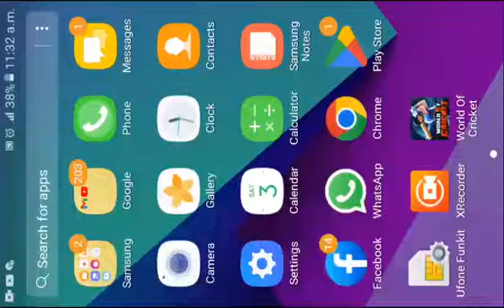cricket part 1